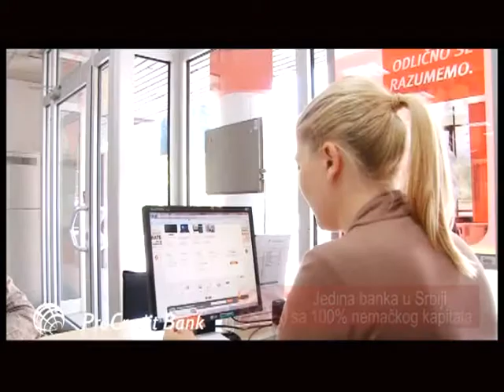Savetnik Sigurnost depoziota